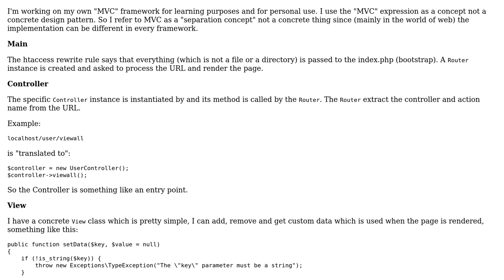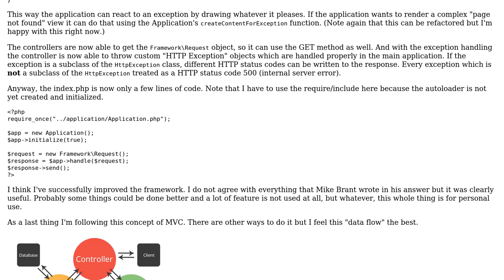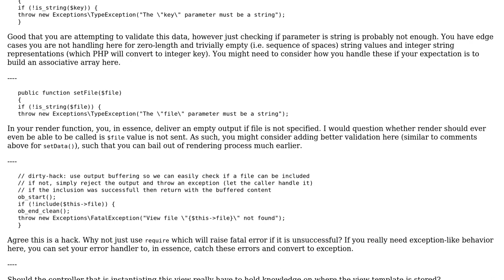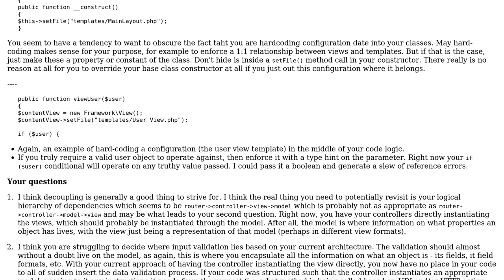Yet another PHP MVC form validation (2 Solutions!!)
Yet another PHP MVC form validation

With thanks & praise to God, and with thanks to the many people who have made this project possible! | Content (except music & images) licensed under CC BY-SA | Music | Images & others | With thanks to user Mike Brant user Jamal user csisy and the Stack Exchange Network Trademarks are property of their respective owners. You are responsible for your own actions.